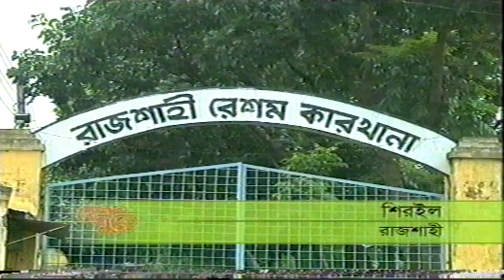রাজশাহী রেশম কারখানার শ্রমিকরা আজও কাঁদে | Rajshahi Silk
রাজশাহী সিল্ক | Rajshahi Reshom